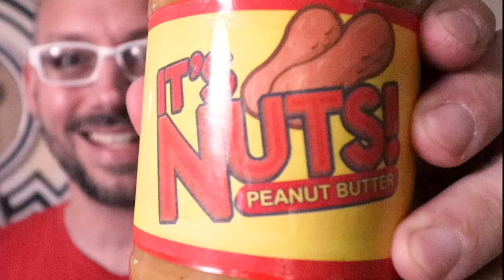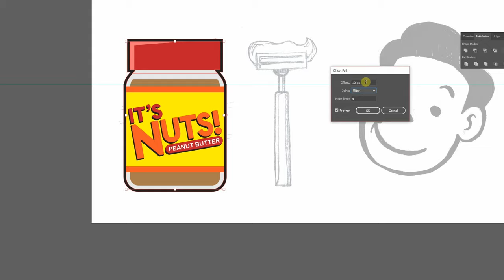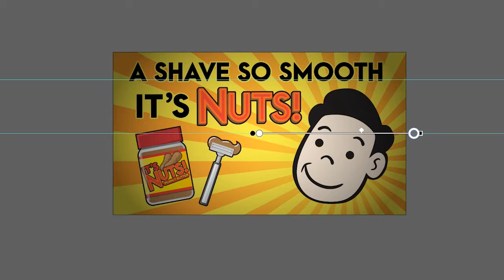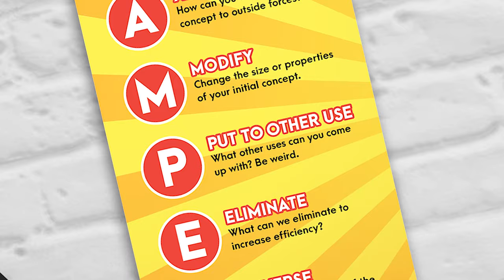How to Generate Ideas with the SCAMPER Technique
In this video, I share a popular concept generation technique - called SCAMPER - to help you come up with innovative ideas.

GET YOUR SCAMPER POSTER HERE:
Sorry, we are out of stock of this item!!!